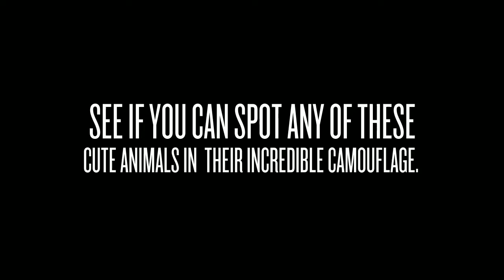Stunning Animals in their incredible Camouflage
Many animals have evolved to exhibit some form of camouflage, which is an adaptation that allows animals to blend in with certain aspects of their environment. Camouflage increases an organism's chance of survival by hiding it from predators. This gives the animal a higher probability of being able to successfully reproduce and carry on the species. Camouflage is also used by some predators as a tool for hunting. For them, being able to blend in with their environment gives them an element of surprise and increases their chance of successfully obtaining food.